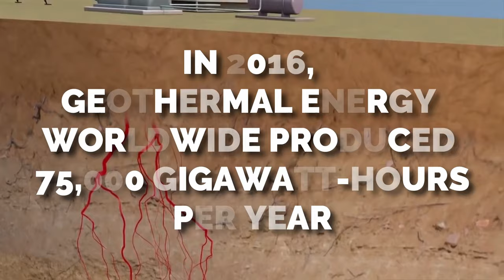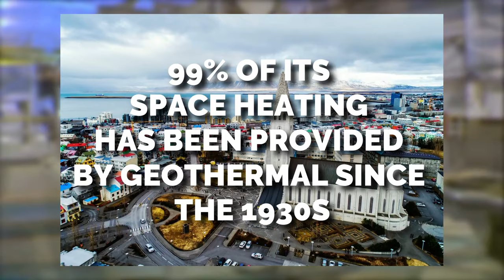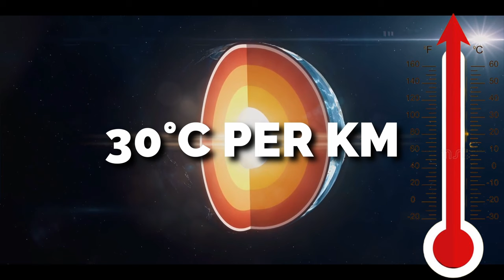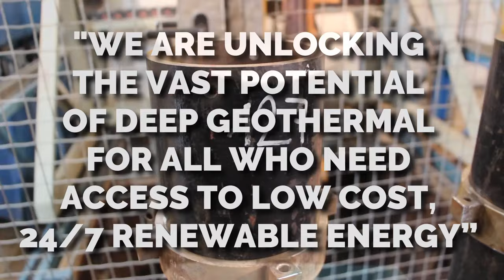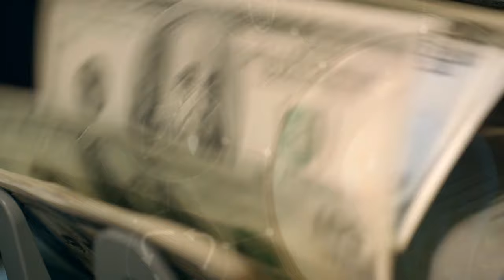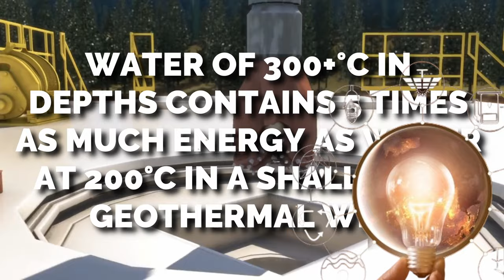Plasmabit Engineering, Unlocking the Potential of Geothermal Energy, Future of Clean Energy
Today, the inefficient coal production in open-pit lignite mines needs to be heavily subsidized with taxpayer money. At the same time, it still has a negative impact on the quality of life in neighbouring communities. And while the burning of coal in power plants generates base load electricity it also stands in the way of the efforts to cut greenhouse gas emissions and achieve ambitious climate targets that have been agreed at the EU level.

Solar Charger
Solar Charger Power Bank
Portable Power Station
Magnetic Wireless Charger

Source/Credits